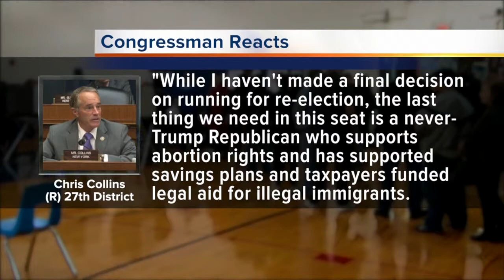Congressman Chris Collins gets first official challenger for 2020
New York State Senator Chris Jacobs stopped at 7ABC studios and confirmed that he is running for the NY-27th Congressional seat currently held by fellow Republican Chris Collins.